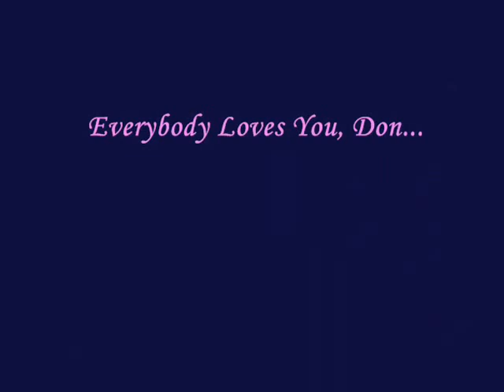Hideaway - DON'S HAPPY BIRTHDAY PARTY !!! -